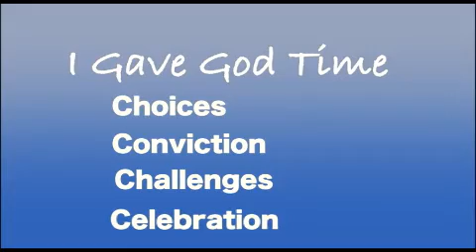Citam - WM Cutting Edge August 2014